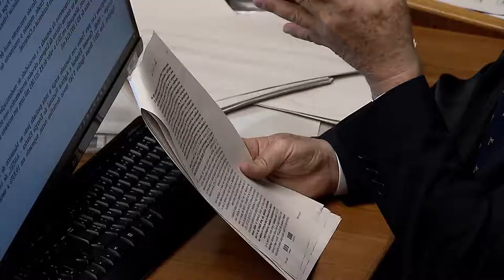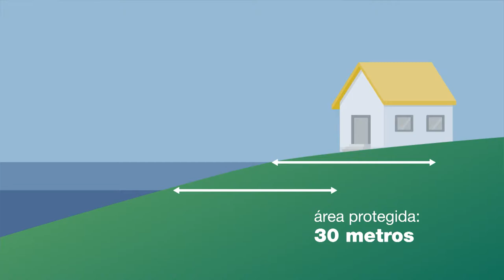Clique STJ - Preservação Ambiental (21/02/2019)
Proteção mínima do antigo Código Florestal deve prevalecer sobre legislação municipal. O entendimento é do Superior Tribunal de Justiça, que determinou a recuperação de uma área ocupada perto do rio Piabanha, nas proximidades de Petrópolis, no estado do Rio de Janeiro.